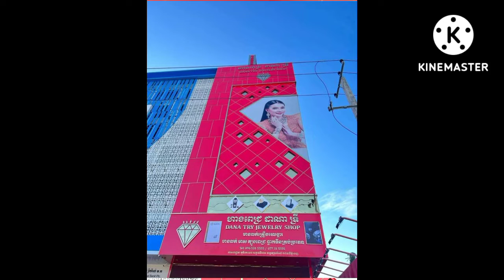Chill the meat, shake the sugarcane garden! Quietly, Che Dana inaugurated the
Chill the meat, shake the sugarcane garden!  Quietly, Che Dana inaugurated the new branch of Meas Pich, lost, there are other celebrities participating, such as… (Video)

ញាក់សាច់ ឡើងកក្រើក ច្បារអំពៅ ! ស្ងាត់ៗ ចែដាណា បើកសម្ពោធហាង មាសពេជ្រ សាខាថ្មីបាត់ មានតារាល្បីៗ ចូលរួមទៀត មានដូចជា…(មានវីដេអូ)